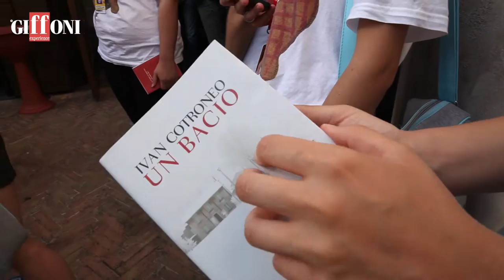La Masterclass con Ivan Cotroneo e Sara Serraiocco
Il settimo giorno di masterclass del Giffoni Experience con altri talent che hanno incantato i ragazzi con la loro lectio: Ivan Cotroneo e Sara Serraiocco.